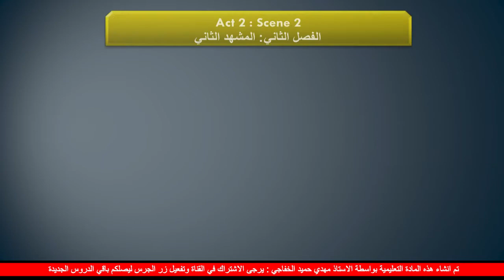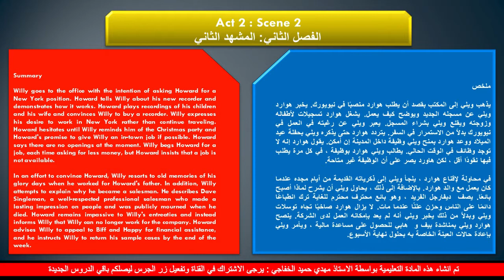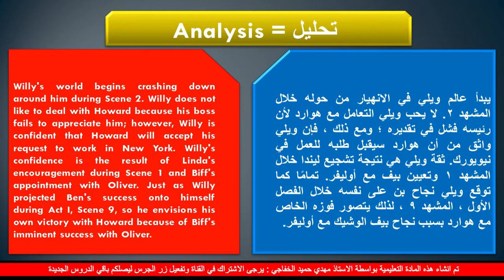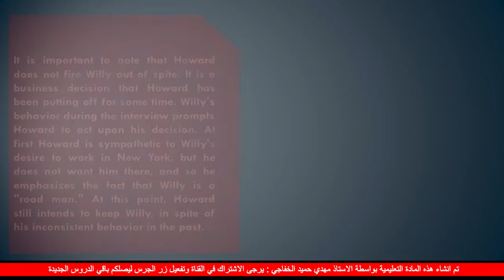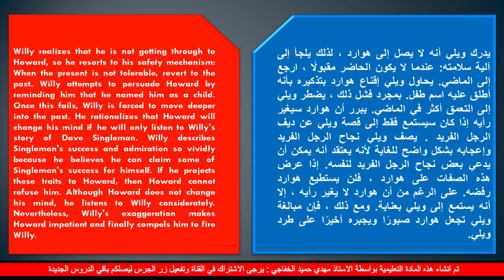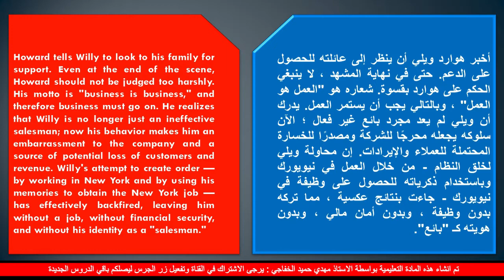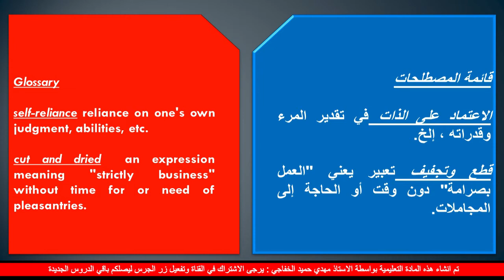ملخص الجابتر الثاني / المشهد الثاني من مسرحية موت البائع المتجول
ملخص الجابتر الثاني / المشهد الثاني من مسرحية موت البائع المتجول باللغتين العربية والانكليزية لطلبة قسم اللغة الانكليزية وفروعه ولكل الدارسين والمهتمين بالادب الانكليزي.